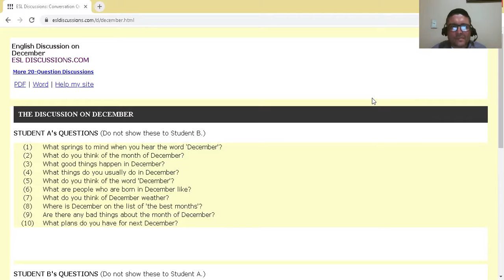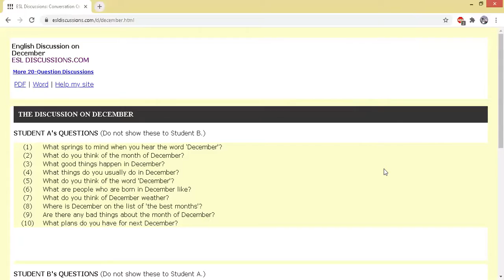JUNE 26TH-8 TO 9 PM-HALF HOUR MAKE UP